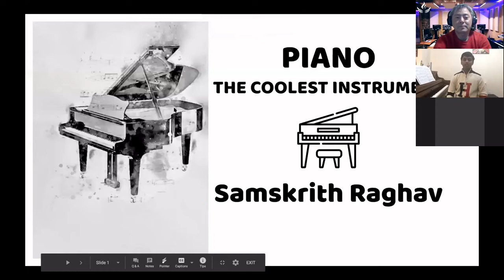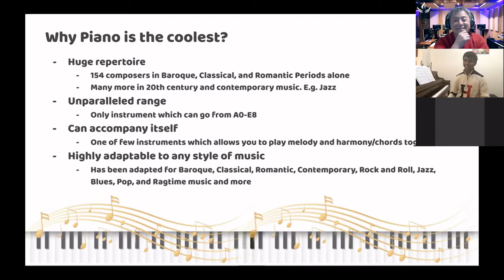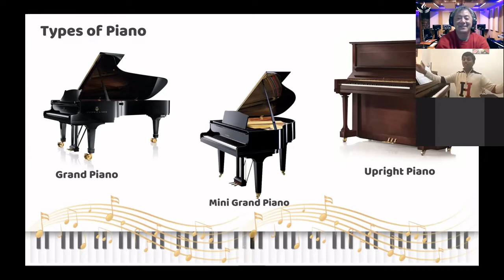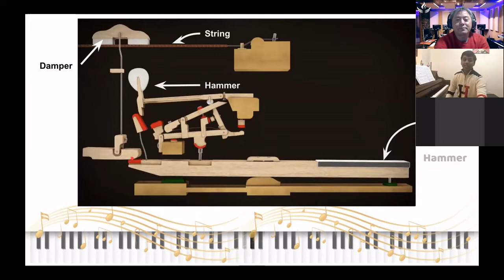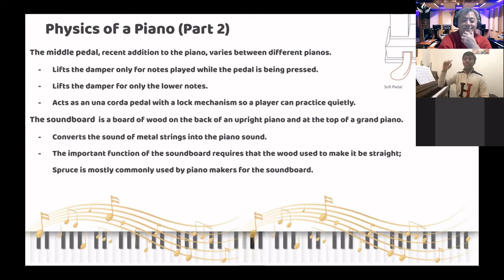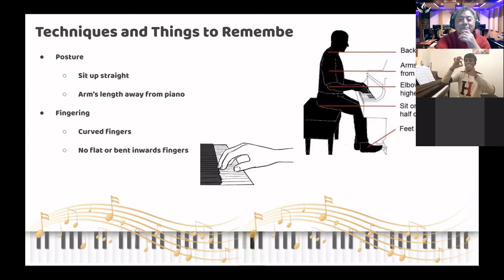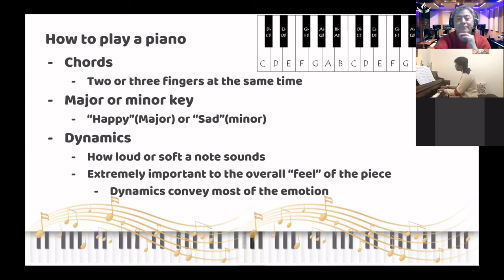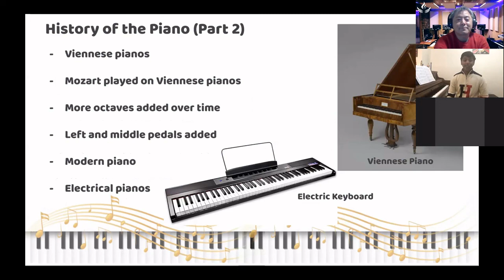Piano Presentation by Samskrith Raghav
The Audacity Academy is running a free summer piano tutoring program in collaboration with AC Library between June 21 and August 2022.  This is a presentation for reference.